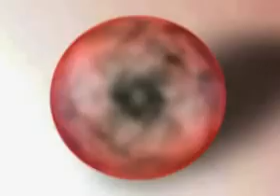Navidad_KM1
las meras curas en la casa de la abue de la fran, de la fa, y del javiur.. saludos de rony boy